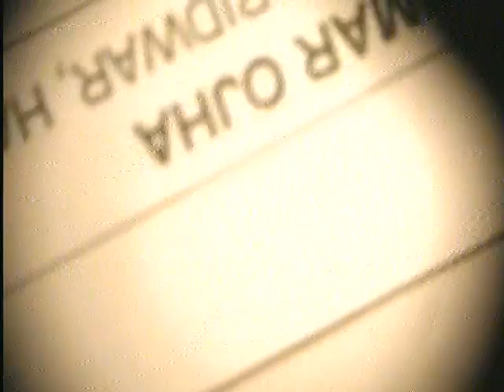Keratoconus Treatment at SunEye Hospital, Lucknow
Intrastromal Corneal Segment Ring Transplantation in keratoconus patient.